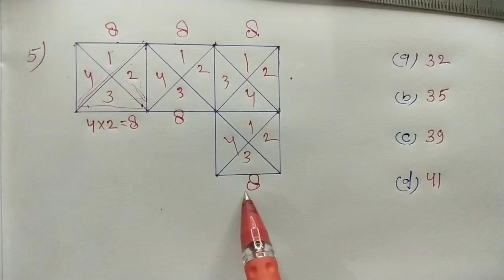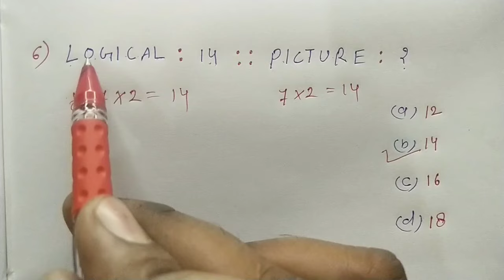Top : Reasoning || बहुत महत्वपूर्ण सवाल || V.v.i. Question || UP POLICE, ALP, RPF, CHSL